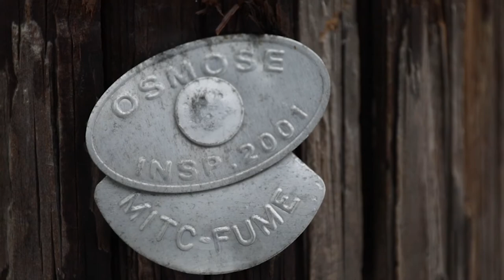Canon 5D Mark IV 120 FPS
On this 2nd day of spring 2018, it snowed in Philadelphia.
This video is approximately 30 minutes of video, cut down to 1:45. I shot with a Canon 5D Mark IV and 24-70mm f/4.  no color grading.